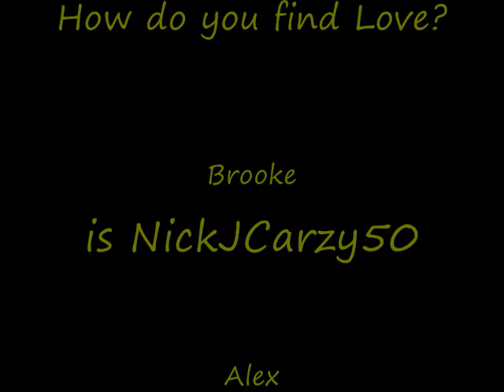How do you find love? Ch. 19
Yay you get to find out if she made it. Let me tell you now, she didn't...

*Kevin Pov*
"Umm...well...How do I put this?" One cop trailed.
Oh no. Shes-shes not dead, is she?! Please, don't let her be.
"She's alright for now. We were just alerting the family." The other cop finished and left.
Oh my god, stupid cop!!!
"Joe! You're an idiot! How could you let her leave on the bus!" I yelled at him. He just looked down.
"Kevin not the time to yell." Alex protested.
"Yeah. Lets get to the hospital!" Nick said.
"Fine." I said.
"Piper, why don't you go home?" Joe said turnin around.
"Ok. But later tonight..." Then I could just barely hear Joe moan. Eww. I don't even wanna know what she just did.
"Ok. We'll take my car." Nick said.
"I'll take mine, alone." I said.
"Ok, then. We'll see you there then." Alex said getting into the car. I speeded there almost getting pulled over. I got there before anyone else. I looked in the lobby. There were bloody people everywhere. I hope Brooke has her own room. I went up to the counter.
"Hi, Um, Where can I find Brooke Wild?" I asked out of breathe.
The nurse was obviously fluster with all the people coming.
"Umm, Brooke Wild...Room 115. Down the hall." She said not even making eyecontact. I ran through the door until I found Brookes room. Then I creeped in there incase if she was sleeping.
"Whoa. They let a creeper in a hospital." Brooke teased.
"You're ok!"  I hugged her really tight.
"Oh my gosh you pulled out my IV!" She yelped.
"What?!"
"Joking. I'm fine. Hey Haley, you still up?"
"Barely." The girl in the next bed said.
"Kevin, thats Haley. She rode the bus with me." Brooke said.
"Brooke!" Alex and Nick ran in and hugged her.
"We came here as soon as we found out." Alex said.
"Thanks. You're the best.." She stopped and seen Joe. "Whats he doing here?"
"You ok, Brooke? I was really,really,really worried!" Joe asked.
"Get out, Joe! I don't want you here! Its your fault that I'm in here!" Brooke told him.
"Ok...Bye, then." Joe walked out. I followed him.
"Joe, She didn't mean it." I told him.
"Yea Kevin, she did! I don't blame her. I made her ride that stupid bus." I could see him tear.
"You didn't make her do anything."
"She seen Piper and I in the bathroom."
"So..Oh...Is Piper the reason you broke up with Brooke?"
"Yeah. That day Brooke left school, I met up with Piper and I guess missing her made me want her. Then when I found out about Brooke, it reminded me of what happened with me and Piper and the rest is complex."
"One question. Do you really love Brooke?" I asked. He looked up at me, handed me an envelope, and walked away. I opened it. It had those tickets for the shore ride. I guess I'm going. I walked back into the room.
"we're gonna go ok?" Alex said hugging Brooke.
"Ok. They say I could be out to day." Brooke told them.
"That really awesome. We'll seen you then." Nick said leaving with Alex.
"Hey Kevin." I hugged her.
"Hey. Did you mean what you said to Joe?"
"Yes..I mean No..I don't know."
"Hes really upset. Look." I gave the envelope. "He doesn't want to go."
"...Oh."
"Brooke, Is this Joe ,dude, the one you said was the best boy you've ever dated?" Haley asked.
"Yep." Brooke said.
"Oh. And Kevin is Joes brother that you hated but now is an awesome friend."
"Thats Kevin." Brooke smiled.
"Sweet! Anyways, Brooke talk to Joe. Before he does something rash." I said.
"Ok, Kev." then she did something I never exspected. She kissed my cheek.
"See you later." I walk away.

*Brooke Pov*
After Kevin left I talked to Haley. She told me I should talk to him too.I wonder what I would say. As I thought about it i fell asleep.

Ahaaaa. I lied. She made it with only a few cuts and bruises. Haha I'm so evil! Anyways, Does this mean that Brooke like Kevin now??? Or Is she gonna forgive Joe???